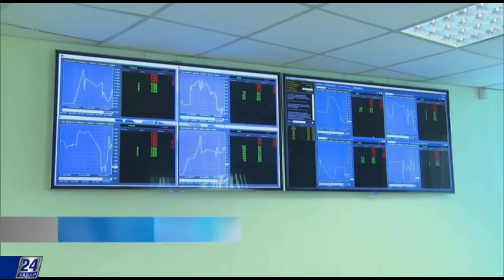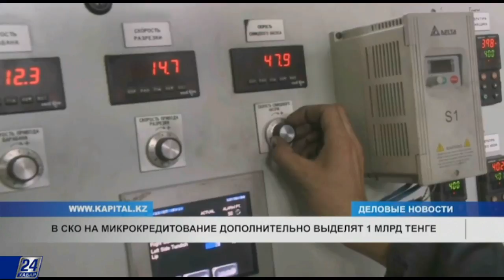Рост индекса KASE